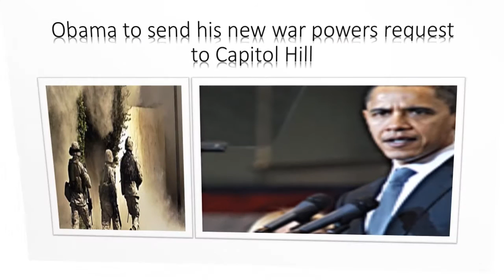Obama Sending War Powers Request To Capital Hill Today | February 10, 2015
Obama to send his new war powers request to Capitol Hill.